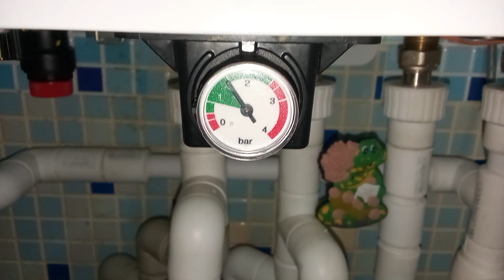03.03.24г. Утечка отопительной воды в котле или в системе ОВ. 👾🤗